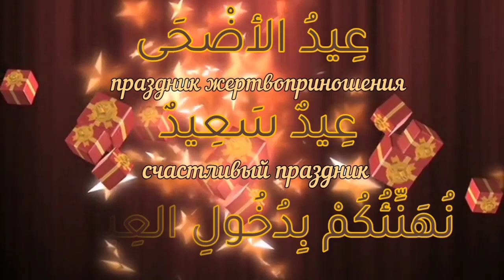С праздником курбан байрам всех поздравляем! ТакоббаляЛЛАХУ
С праздником курбан байрам всех поздравляем! ТакоббаляЛЛАХУ минна ва минкум
С праздником курбан-байрам
Курбан Байрам у мусульман!

Ночь прощания

Снова ночь, как минута прощания.
Словно Солнце на небе Луна.
Знаю, нам предстоит расставание,
Дорогая долина Мина‌.

Предстоит возвращенье в гостиницы,
В наши комнаты из пяти звёзд.
Но в Мине‌, где удобства на минимум,
Я почувствовал: я – жданный гость.

Гость АЛЛАХА – Творца Всемогущего,
Для которого я – просто раб.
И Он выбрал, Он дал мне всё лучшее,
Был со мною, когда я был слаб.

В знойный день Он водой напоил меня,
Поздней ночью Он спать уложил,
В белоснежные ткани одел меня,
Он – АЛЛАХ, Он грехи мне простил.

Снова ночь. Над долиной пустынною
Круглый месяц взошёл не спеша.
Гости спят. Спит община единая.
Но не хочет прощаться душа.

Мы с азаном в ночи просыпалися,
Заменял нам всю мебель наш пол:
Где матрасы лежат, поклонялися;
Где вершили поклоны, был стол.

Завтра в полдень покинем долину мы,
Опустеют родные шатры.
Побывали в гостях у АЛЛАХА мы.
Будут звать нас в народе «хаджи».

Много песен мы в сердце сложили,
Воспевая родные края.
И тебя мы, Мина‌, полюбили,
Будь и ты нам родною, Мина‌!

©️Алмаз АБДУРРАХМАНов. Мина‌. 2022